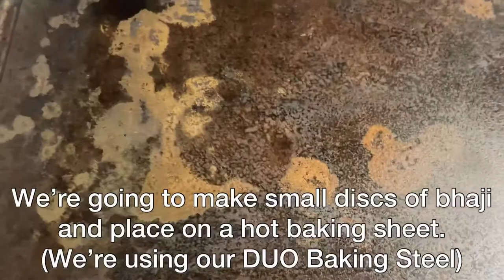Healthy Baked Onion Bhajis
This is based on The Curry Guys oven baked Bhajis recipe found at Olive magazine (link below).

I discovered the recipe soon after getting my DUO Baking Steel (below link) and just had to try it out with the added benefit of the DUO.

This is a great way to make lots of these delicious Indian savoury treats. You can eat right away, store in the fridge or even freeze for another time.

I’ve simplified the ingredients slightly so you should all have a lot of the spices to hand and the ingredients list is pretty cheap and easy to get hold of.

Finally, this is about the healthiest way to make Bhajis so you can enjoy them without the gilt factor that deep frying brings!